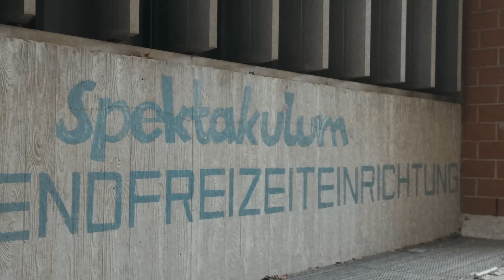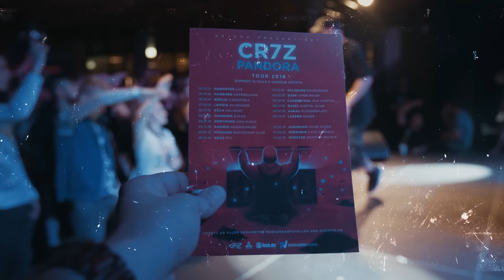Cr7z & Snowgoons - Rise Up (Official Video)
Video: OliWe Films
► Kamera: OliWe Films, Dj Eule & Yugo Bozz
► Mix & Master: Dj s.R.
► Beats: Snowgoons
► Executive producer: Dj Eule